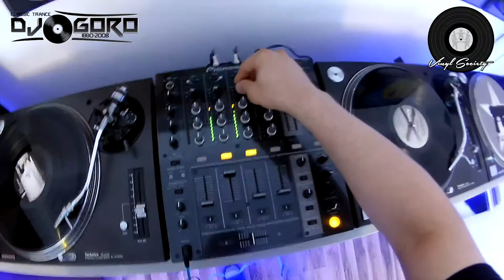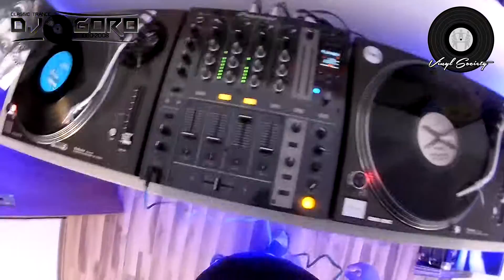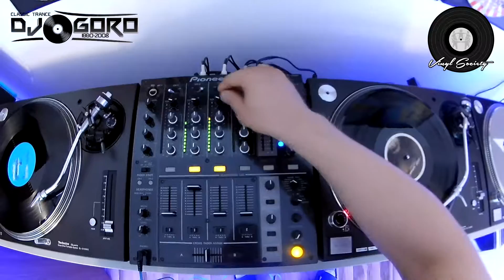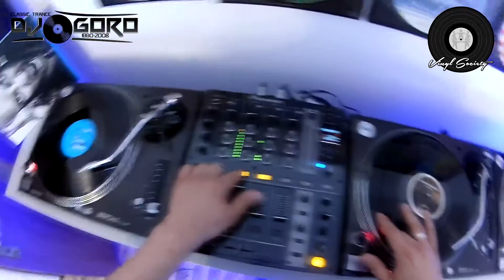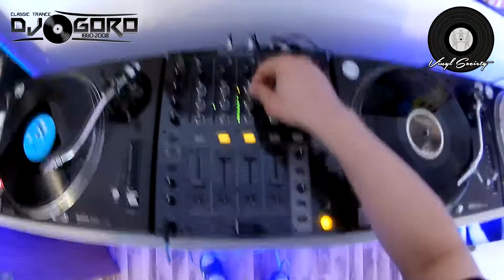Tomcraft ♫ Joy Kitikonti ♫ Benny Benassi ♫ Steve Murano ♫ Mixed by DJ Goro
Zapraszam do obejrzenia video mixa z perspektywy pierwszej osoby.